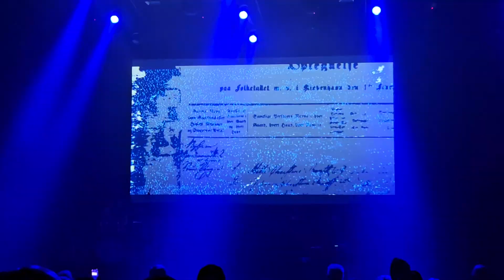Colton Dixon "More of You"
Live at Elevate 2023 in Scottsdale, Arizona